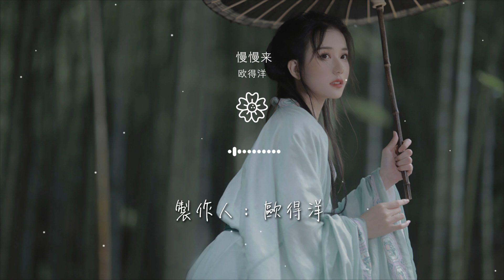歐得洋 - 慢慢來『盡力愛的精采 享受每一天 每一晚』【動態歌詞Lyrics】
慢慢來

00:00  作詞 : 羅文裕
00:00  作曲 : 羅文裕
00:01 編曲/混音： Ludwig 林樂偉
00:02 我們可以慢慢來
00:03 別愛的太快

00:06 盡力愛的精采
00:09 享受每一天 每一晚
00:15 戀愛
00:18 拖了鞋子和你走在沙灘上
00:21 微涼的風輕輕吹着你的發

00:25 你說
00:26 今晚的我很不一樣
00:31 我們談了現在未來和夢想
00:35 小小的幸福將整顆心填滿
00:39 感覺我胸口在發燙

00:44 我是真的 很開心
00:50 聽你說baby baby baby
00:54 我是你相愛的原因
00:57 這種感覺
01:01 這種距離

01:04 盡情享受着
01:07 愛情
01:10 愛就這樣慢慢來
01:13 投入我胸懷
01:15 跟着心跳的節拍

01:18 彼此的心不必猜
01:21 好心情隨手拈來
01:24 我們可以慢慢來
01:26 別愛的太快
01:28 盡力愛的精采

01:31 享受每一天 每一晚
01:37 戀愛
01:52 我們談了現在未來和夢想
01:55 小小的幸福將整顆心填滿
01:59 感覺我胸口在發燙

02:04 我是真的 很開心
02:10 聽你說baby baby baby
02:14 我是你相愛的原因
02:17 這種感覺
02:21 這種距離

02:24 盡情享受着
02:27 愛情
02:31 愛就這樣慢慢來
02:33 投入我胸懷
02:35 跟着心跳的節拍

02:38 彼此的心不必猜
02:40 好心情隨手拈來
02:44 我們可以慢慢來
02:46 別愛的太快
02:48 盡力愛的精采

02:51 享受每一天 每一晚
02:58 愛就這樣慢慢來
02:59 投入我胸懷
03:01 跟着心跳的節拍
03:05 彼此的心不必猜

03:07 好心情隨手拈來
03:11 慢慢來 慢慢來
03:15 盡力愛的精采
03:18 享受每一天 每一晚
03:24 戀愛

03:26 慢慢來 我們不要愛得太快
03:28 慢慢來 follow我心跳的節拍
03:32 隨手捻來
03:33 愛就這樣 慢慢慢 投入我胸懷
03:35 愛就要精彩

03:36 享受每一天每一晚
03:42 製作人： 歐得洋
03:43 和聲&和聲編寫：歐得洋
03:43 Rap：歐得洋
03:44 吉他：Joel Voo

03:45 Mastering：阿宏
03:45 出品公司：北京長長星瀚文化傳媒有限公司
03:46 版權公司：北京平衡愛樂文化傳媒有限公司